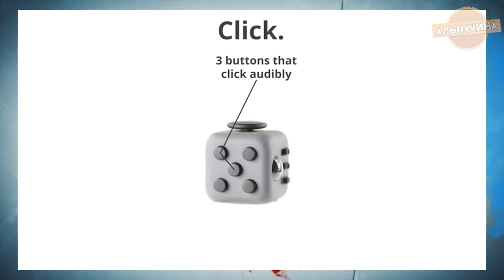10 ИЗОБРЕТЕНИЙ С ALIEXPRESS, КОТОРЫЕ ПОМОГУТ ВАМ РАССЛАБИТЬСЯ + КОНКУРС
В этом видео вы увидите подборку из 10 интересных и полезных гаджетов с Алиекспресс, которые помогут вам расслабиться и сосредоточится:
2. Куб антистресс куб с чехлами
8. Вечный лопатель пузырьков чехол с пузырьками
★★ КОНКУРС, победителем становится случайный участник. Для участия нужно:
3. Оставить комментарий под этим видео.
Best Gaming Music Mix d EDM, Dubstep, Electro House, Trap